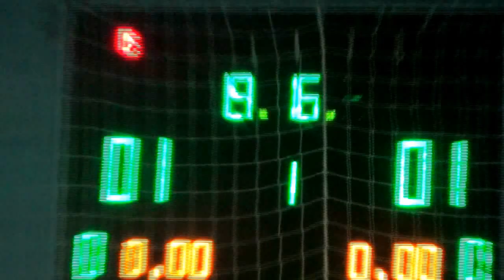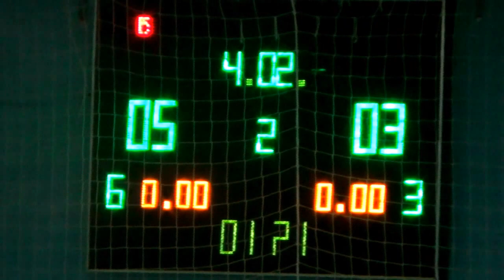29.11.15 Лига 3 B Тур 12 Фолио Плюс – Жирновъ